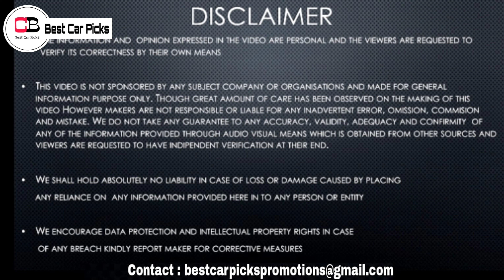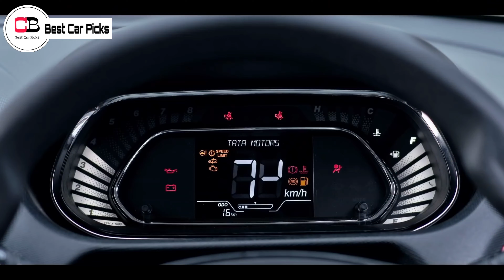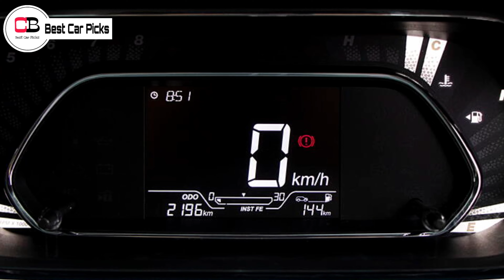This Is The Best Part Of Tata! | Tata Tiago EV Officially Announced | Tata Tiago EV 2022 Launch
Hello guys in this video we are going to discuss about the upcoming Tata Tiago EV in detail, so make sure you watch it till the end.

Renault Kiger

Nissan Magnite

2nd base model or base turbo xl

2nd top model xv